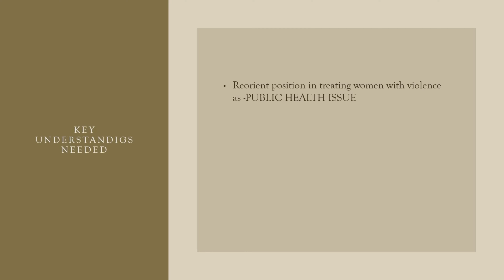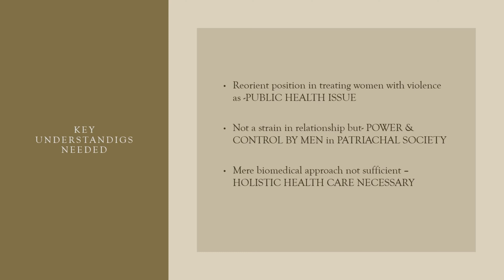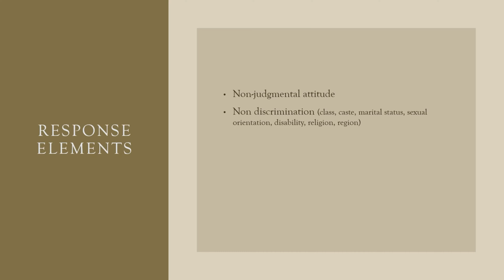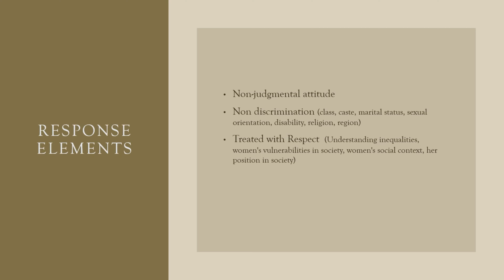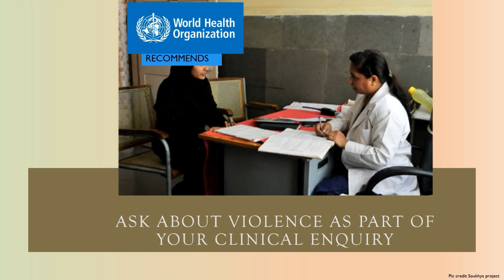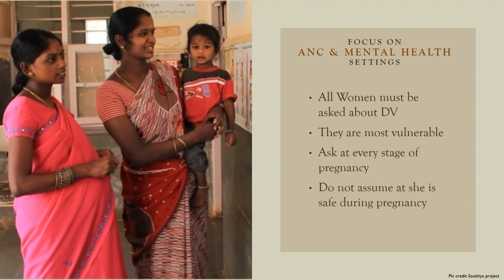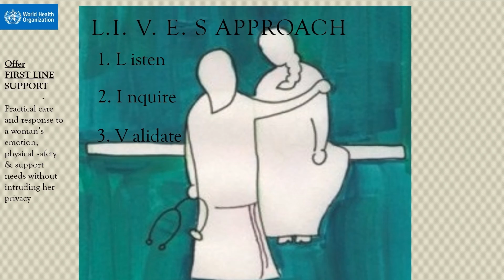Role of Health Care Providers in Responding to Violence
The video attempts at understanding violence as a public health issue and the vital role health care providers play in supporting survivors who come in contact with them by providing holistic care and not just clinical care as mandated by World Health Organization. This video is delivered by Dr. Sonali Deshpande, MD. She is a peer trainer and a published author on topics of intersection between public health and gender. For any queries or support needed for cases on violence against women and children, contact the 24/7 free helpline number run by CEHAT @  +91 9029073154